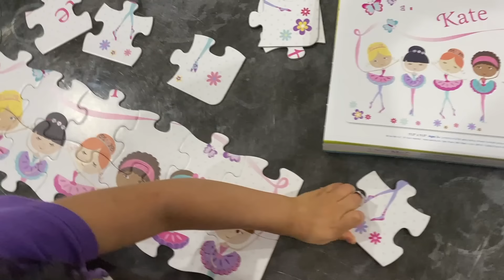Ryan caught Santa Claus On Christmas in our house!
Ryan caught Santa Claus On Christmas in our house! (Pretend Play)